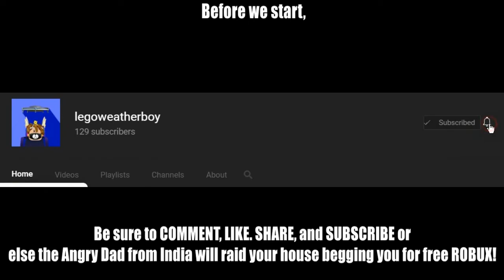[👀 Full Guide!] Jailbreak! 🤑💰 SEASON 10 Update! 🎲🎰 - ROBLOX!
There are some errors ❎ in the video sorry about that.

My Computer Specs:
Dell Inspiron 15 3000 touchscreen display laptop
8.00 GB (7.88 GB usable) of RAM
1366x768 60hz touchscreen monitor. I have higher herz options but if it is above 60 HZ my screen goes black D: 😨